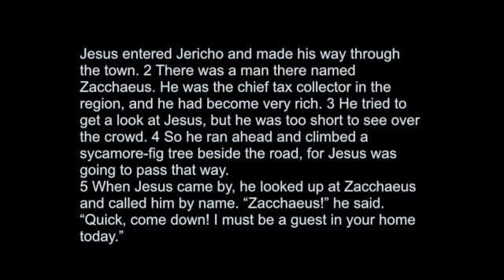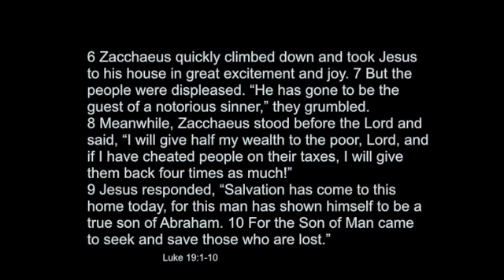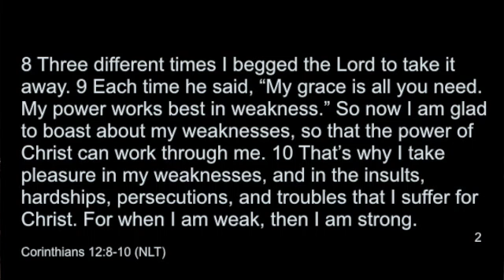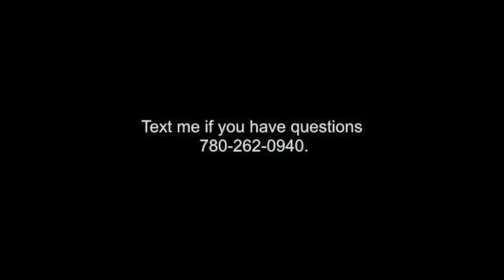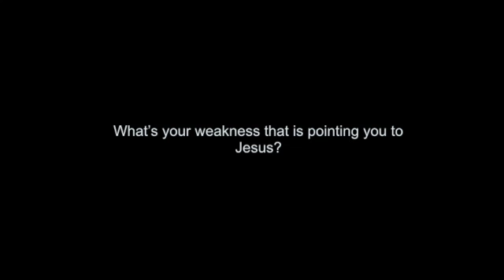The Pain of Avoiding Pain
The Pain of Avoiding Pain | May 19, 2019